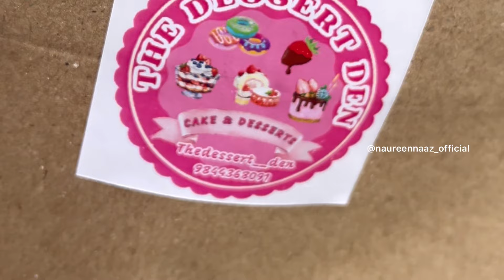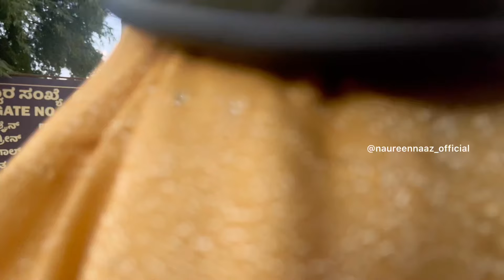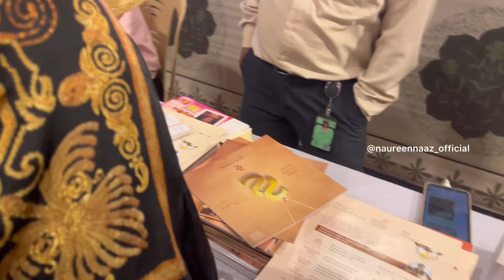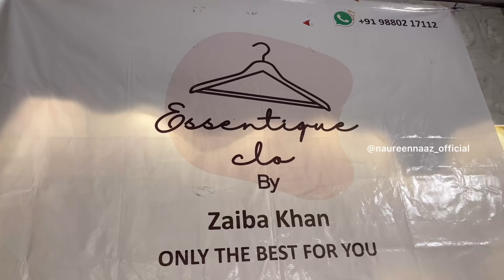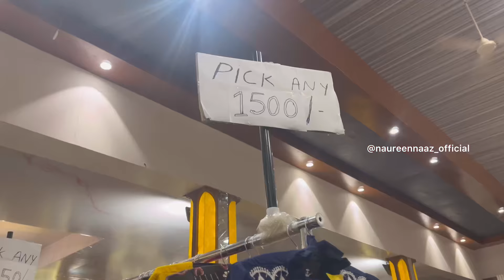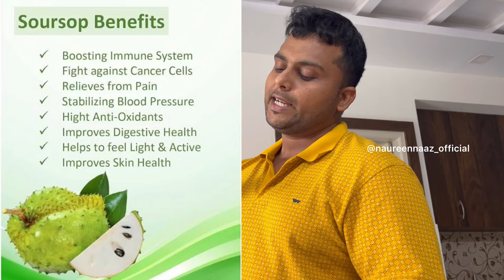Diwali long weekend vlog| Bangalore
Hey guys !

Sharing my long Diwali weekend vlog.

Applied mehendi , attended friend’s wedding, enjoyed bbq at home, had fun at al tijarah carnival !

Comment if u need Mehendi artist details.

Thanks
Naureen